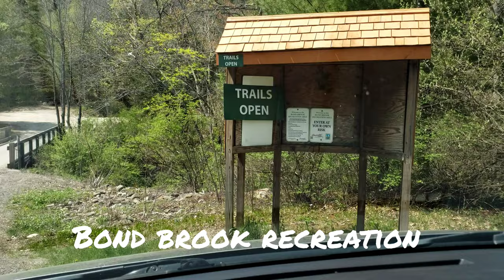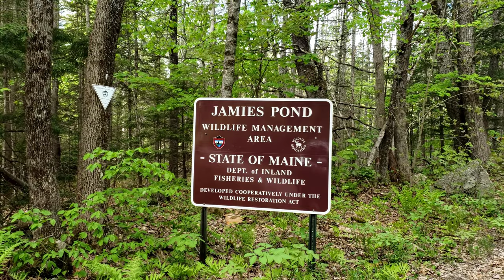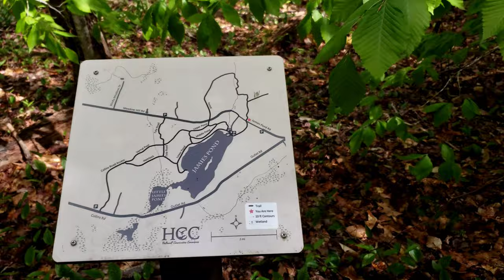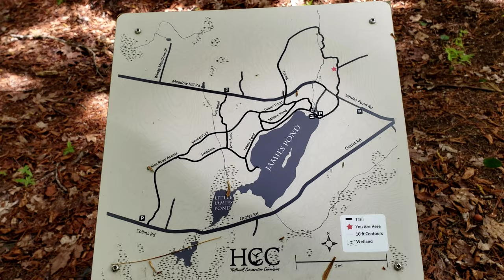On the Hunt for Fiddleheads and Mushrooms w/ other Neat Finds May 2022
Foraging for Fiddleheads and mushrooms w/ other neat finds. Hemlock Reishi  / Chaga /  Red Belted Polypore